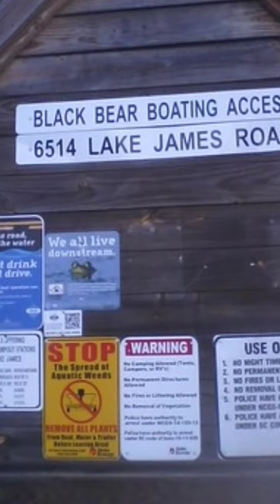Lakes Winter 2014-2015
Photos from Lake Lure, Lake Tomahawk and Lake James Winter 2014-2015